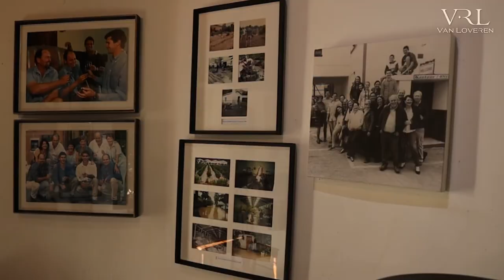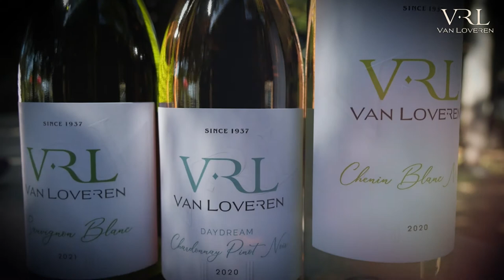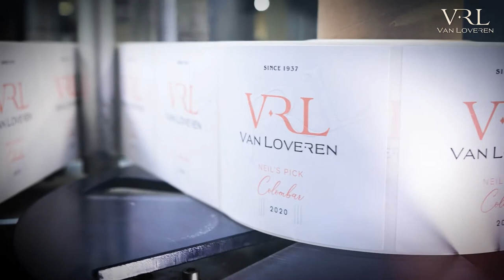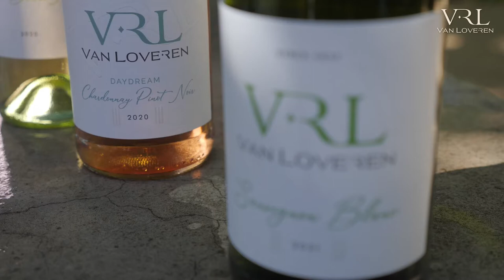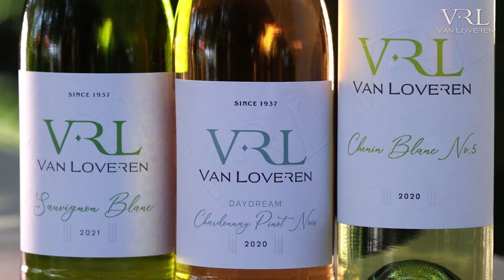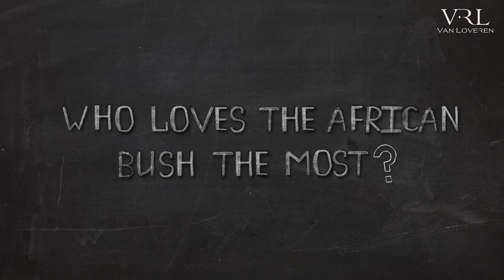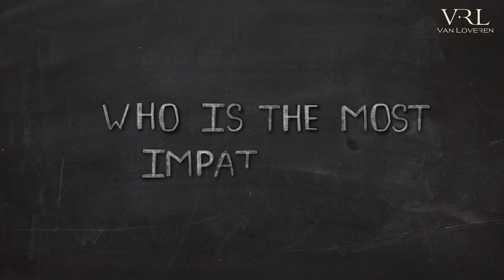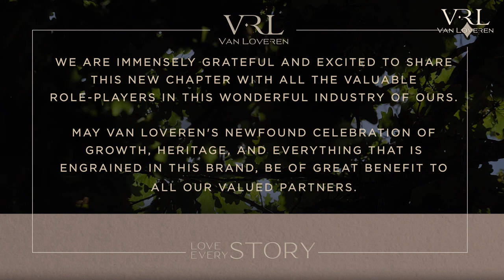VRL Brand Launch